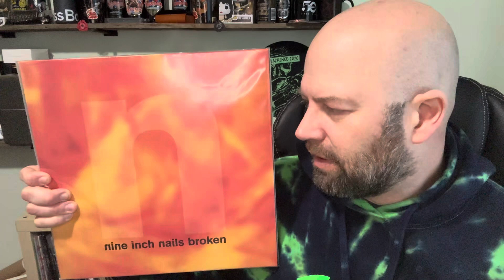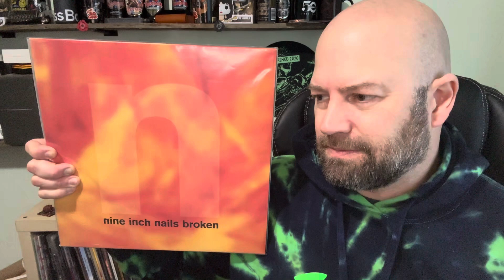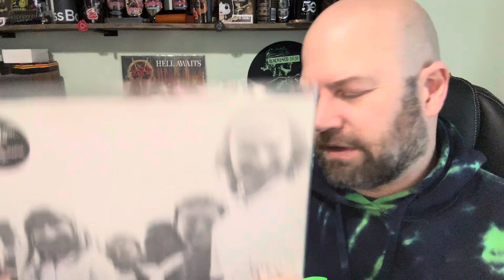Thread Response For Mike @MGKBOSTON Spell SANTA!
vinylcommunity vinylrecords vinyl threadresponse Thread response for our good friend Mike at @MGKBOSTON . Spelling out SANTA with records